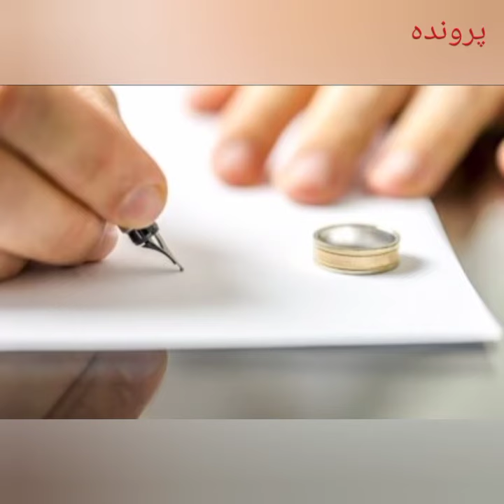آواز قو از مهدی احمدوند❤